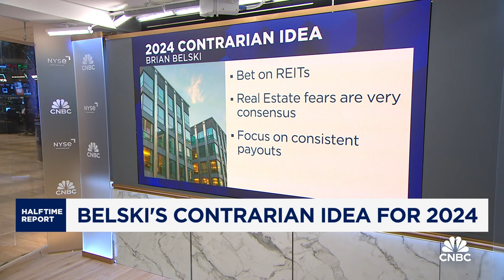Bet on REITs in 2024, says BMO's Brian Belski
Brian Belski, chief investment strategist at BMO Capital Markets, Jenny Harrington, Gilman Hill Asset Management CEO, and Anastasia Amoroso, chief investment strategist at iCapital, join 'Halftime Report' to name real estate their 2024 top contrarian idea.